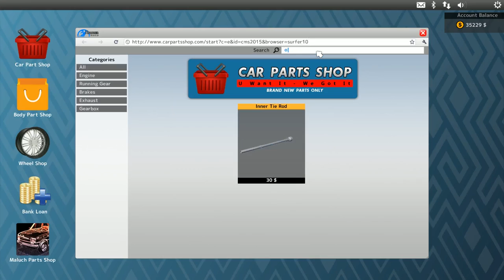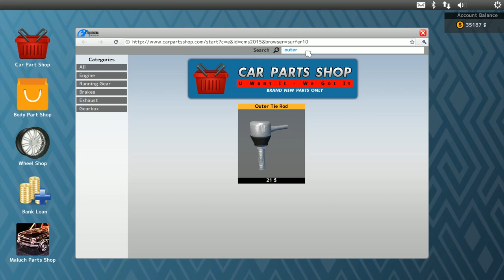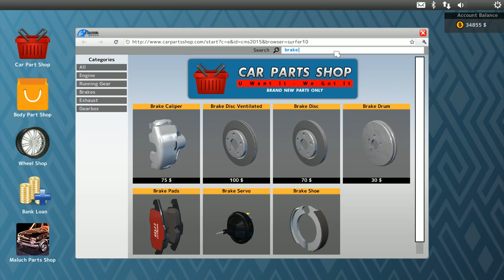Car Mechanic Simulator 2015: Let's Play: EP08: Full Check-up! (60FPS)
Car Mechanic Simulator 2015!  Today, we hit the Test Track, then open up the Path Tester, and get parts via the Tablet!

Thanks for making me apart of your week!

and I have full permission to use the songs in this video.